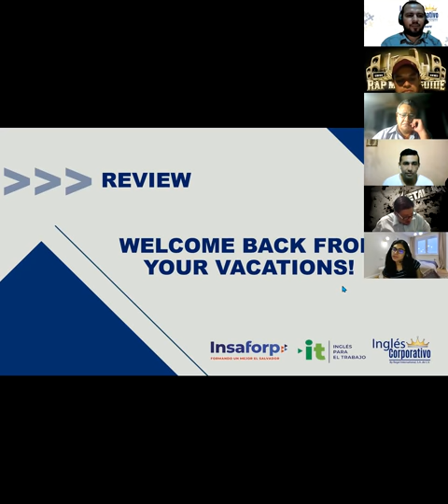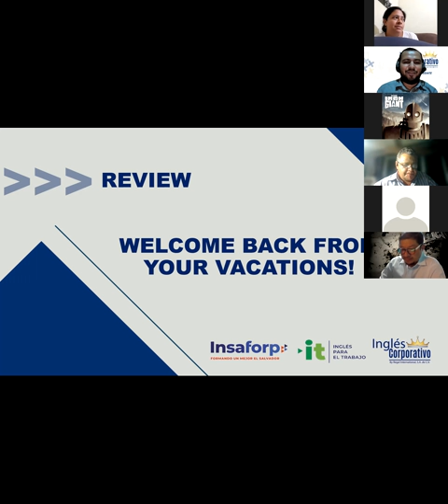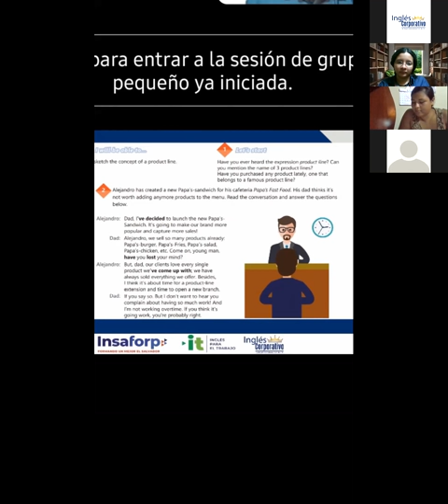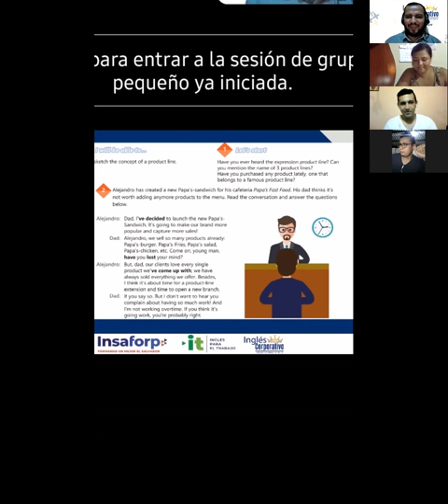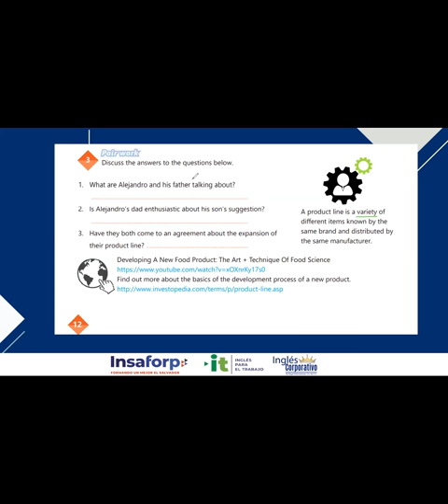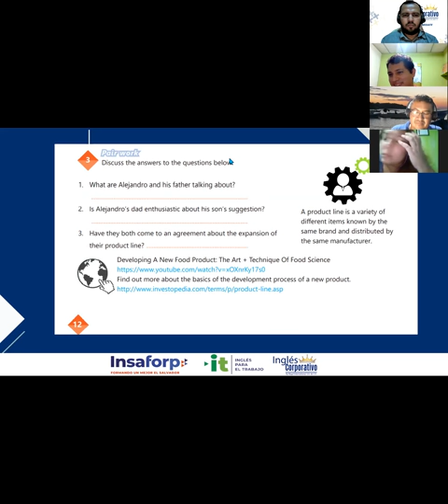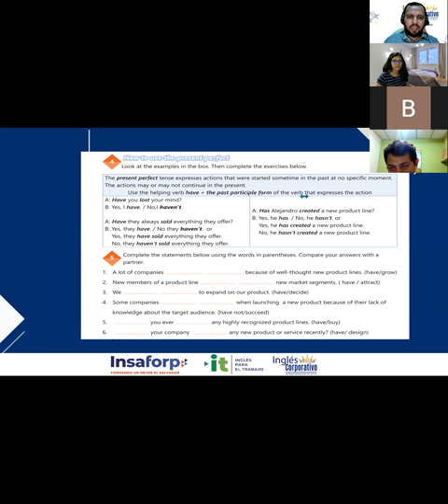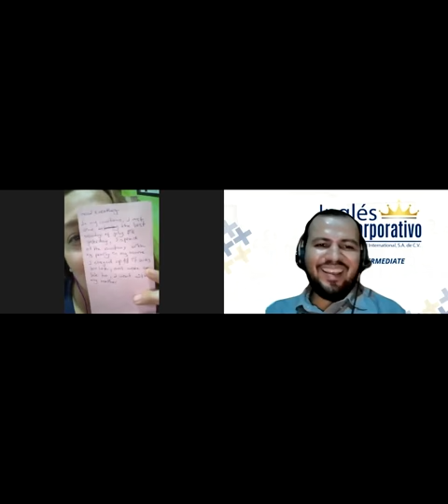Ingles Corporativo-Videoconferencia #3. How to use reduced adverb clauses of time